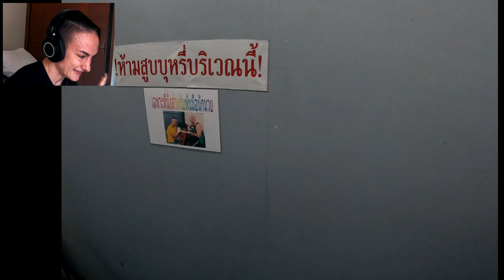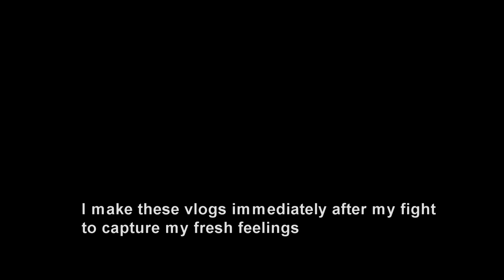Fight 263 - Sylvie Petchrungruang vs Petchampu Petmongkol w/ my Commentary